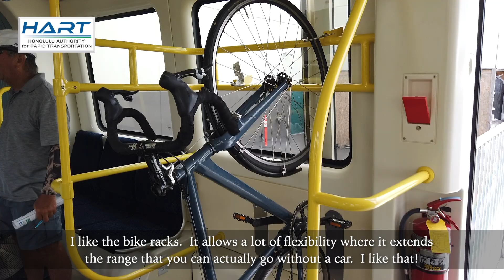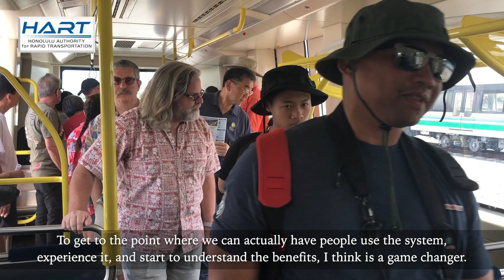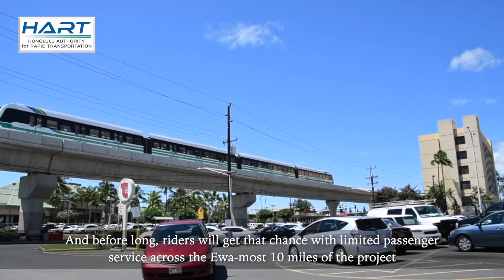HART's Train Community Day 2019